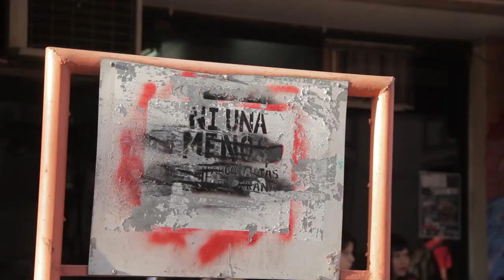Radio Abierta contra las Violencias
El pasado Lunes 2 de Octubre, Estudiantes de las carrera de Historia, Albergados en Lucha y Estudiantes de Comunicación Social, realizaron una radio abierta frente al edificio de Tucumán de la Facultad de Humanidades y Ciencias Sociales de la UNaM.
En cada caso expusieron la situación por la que cada carrera viene atravesando en los últimos tiempos.
En el caso de la carrera de Historia, la no cobertura de los cargos docentes bacantes por una cuestión política disfrazada de burocracia, EL colectivo de albergados en Lucha que viene solicitando desde comienzo de año que los funcionarios de la universidad, asuman algún compromiso para acelerar y resolver el conflicto, ya que hasta ahora se vienen desligando de la situación.
Y el caso convocante, el juicio académico que se viene llevando a cabo contra el Docente José Luis Monte (de la carrera de Comunicacion Social) luego de un año de lucha, donde los estudiantes  debieron exponerse y enfrentarse a toda una institución para que se llegue a esta instancia.
El próximo 18 de octubre se realizará una asamblea estudiantil donde se profundizará la situación de estos y otros temas que vienen ocurriendo en la UNaM.